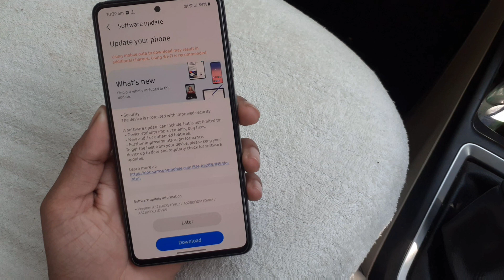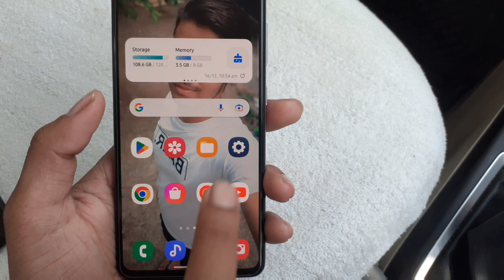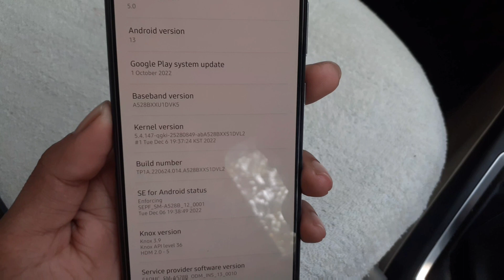Samsung Galaxy A52s 5G New Security Patch Update 1 December 2022...🙂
Hello Doston

Samsung Galaxy A52s 5G New Security Patch Update 1 December 2022 Ka Update Mila Hai Uske Bare Mein  Video Hai  Ohk

00:00 - Update info
00:34 - Software Update Process
01:18 -  Update  New Features
02:05 - Last info The End